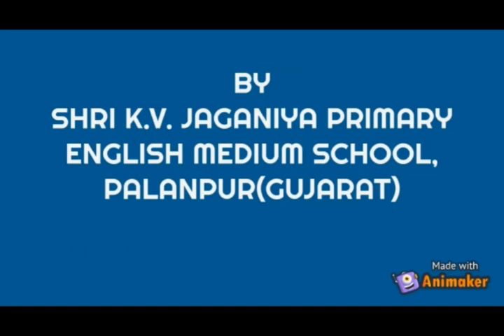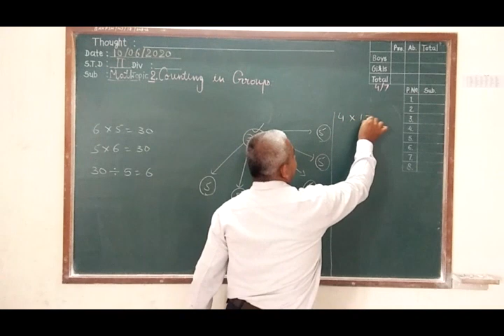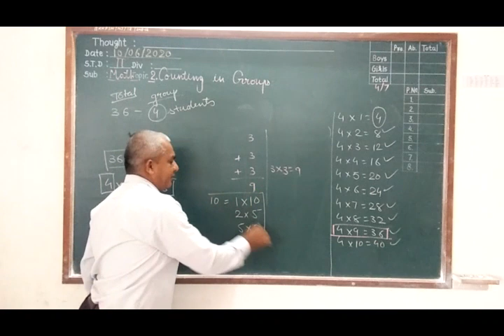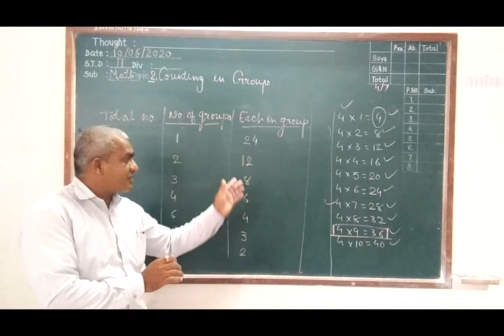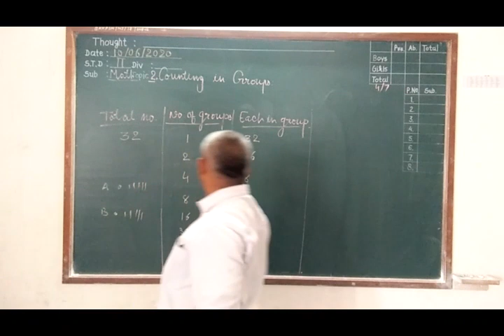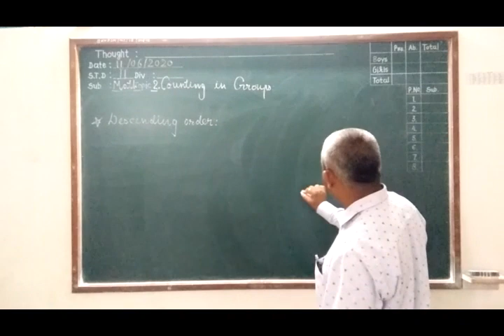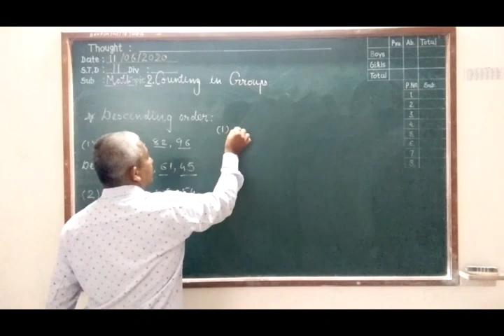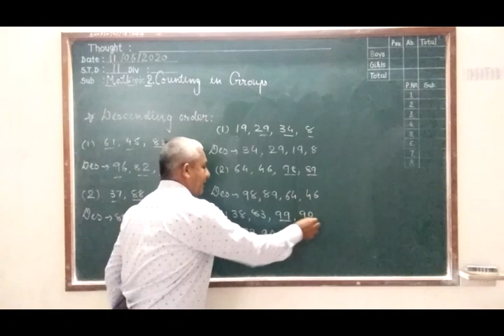Std-2 Maths Ch-2 Counting in groups part-1